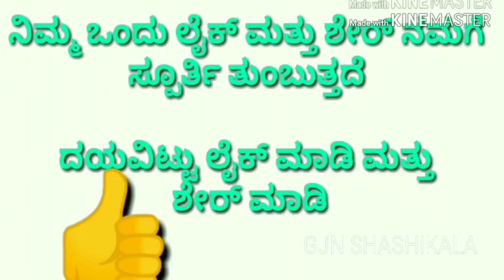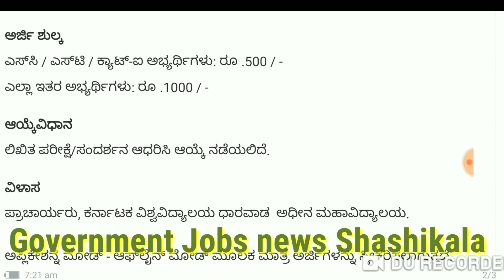ಧಾರವಾಡದಲ್ಲಿ ಉಪನ್ಯಾಸಕರ ಹುದ್ದೆಗಳು | Dharwad district recruitment lecturer jobs 2019